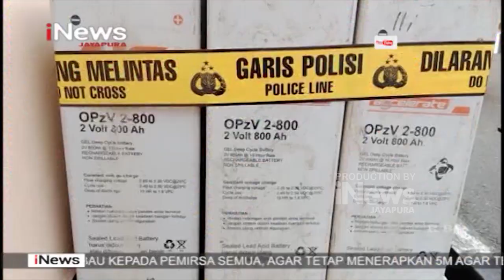I NEWS PAPUA - POLRES JAYAPURA UNGKAPAN KASUS PENCURIAN BATERAI TOWER MILIK TELKOMSEL